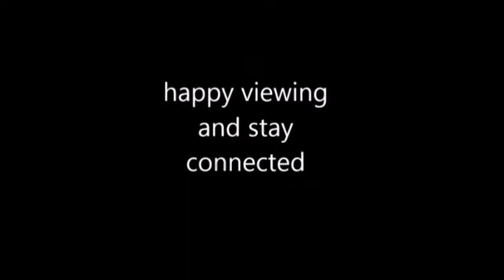His Presence Embassy Int'l Ministry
WHEN THE SPIRIT MOVES-MAJOR CLEMENT ITEGHIE